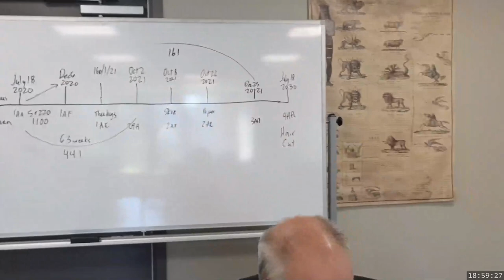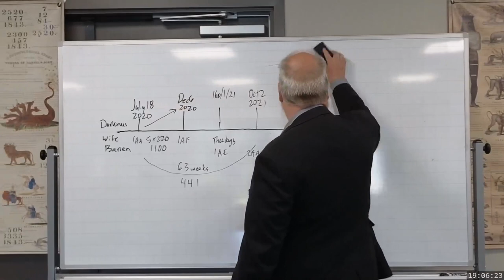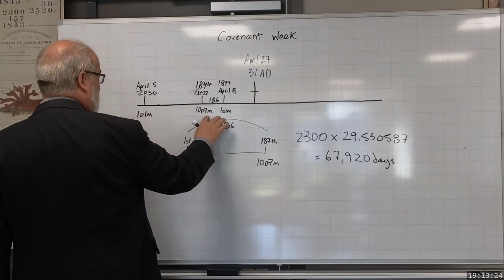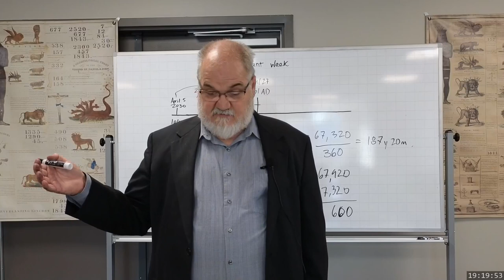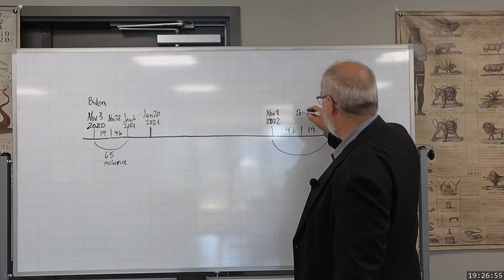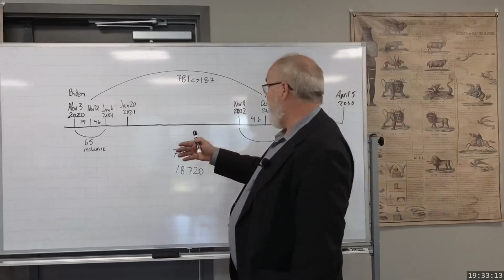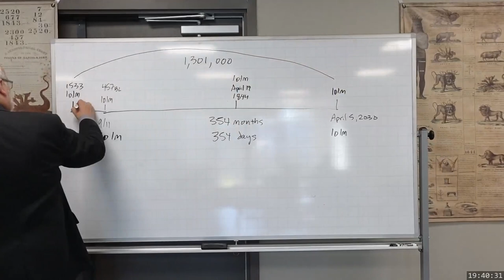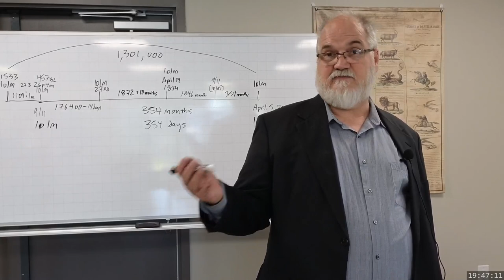2023 07 29 1859 Midst of the Week Part 3 - Theodore Turner